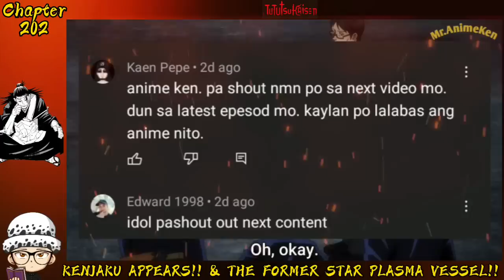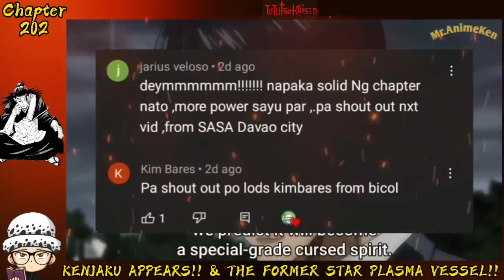ANG PAGDATING NI KENJAKU!😱 "TENGEN AT ANG STAR PLASMA VESSEL"🌟| JUJUTSU KAISEN CHAPTER 202(TAGALOG)